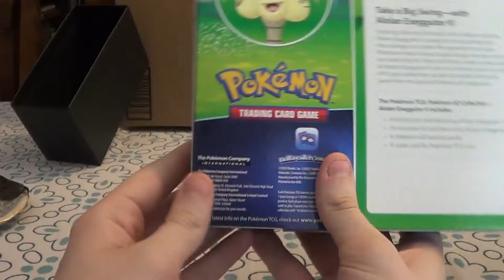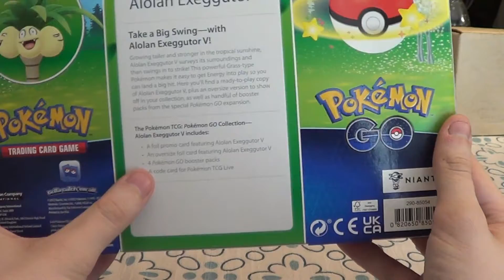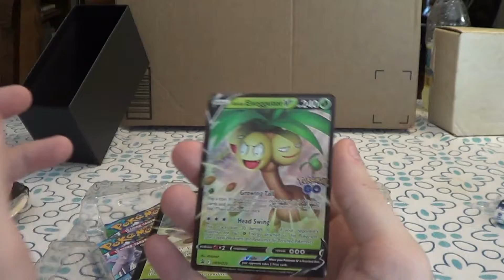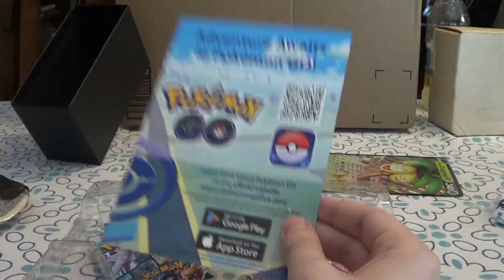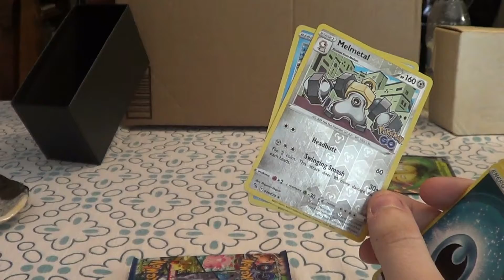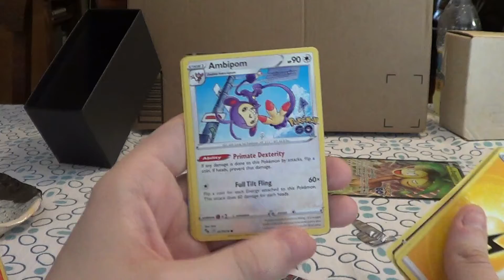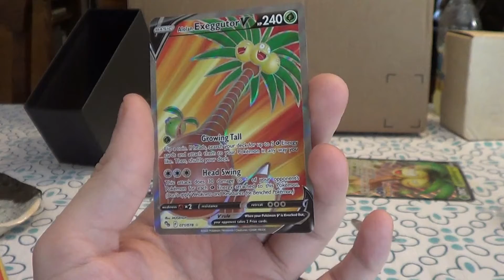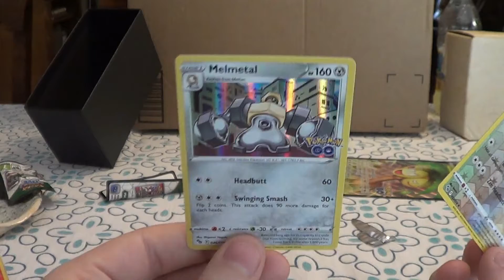Alolan Exeggutor V Pokemon GO Collection Unboxing - Pokemon TCG